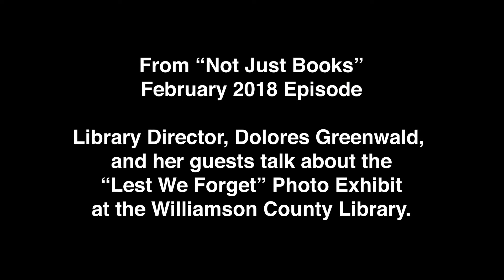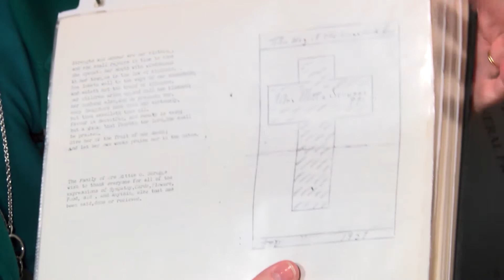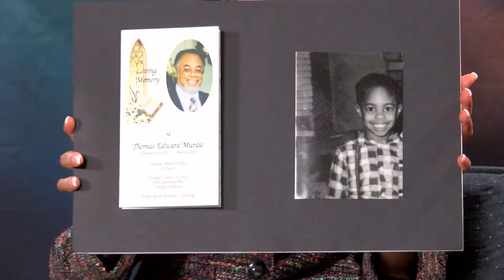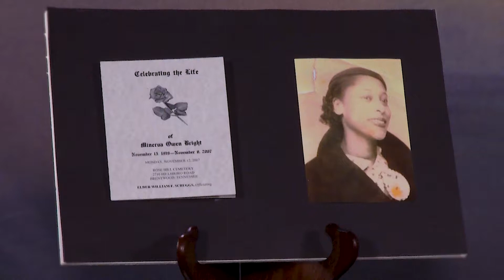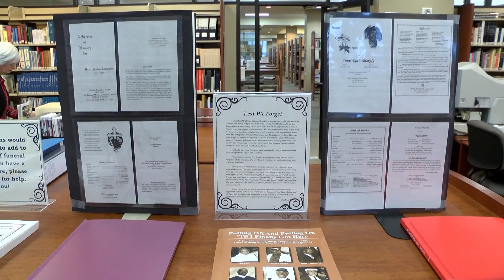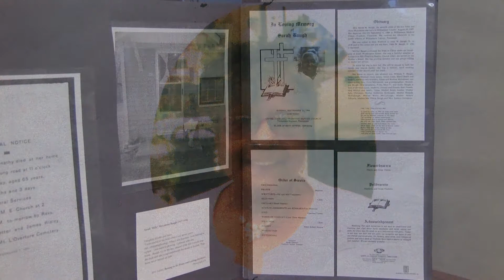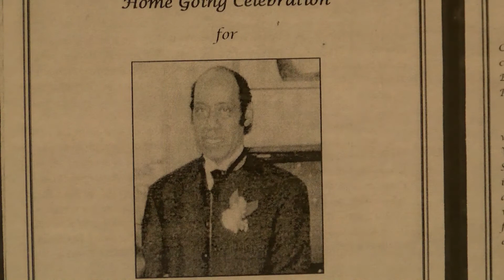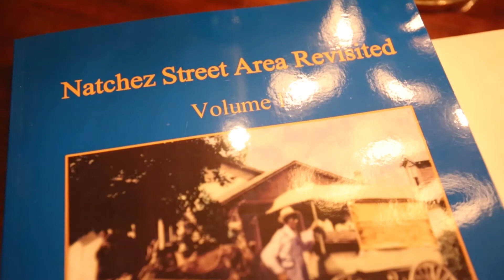"Lest We Forget" - Interviews, Photo Exhibit and Video (2018)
"Lest We Forget" - Interviews, Photo Exhibit and Video (2018). Black History Month Photo Exhibit and collection From the Williamson County Library Specials Collections Department. Collected by Thelma Battle.